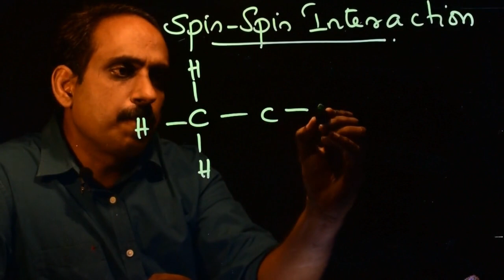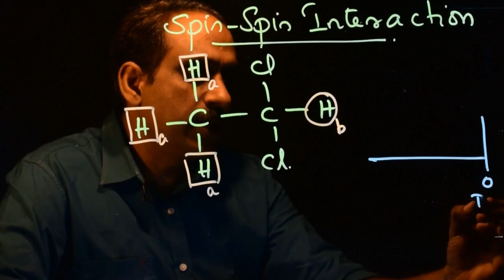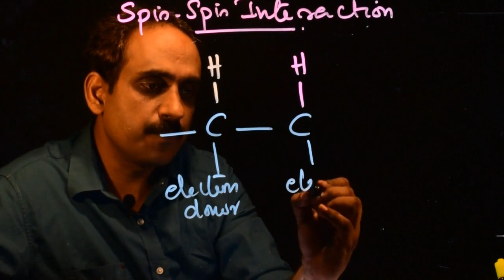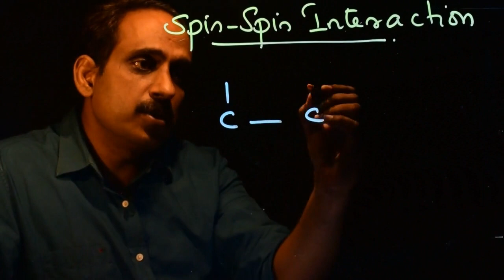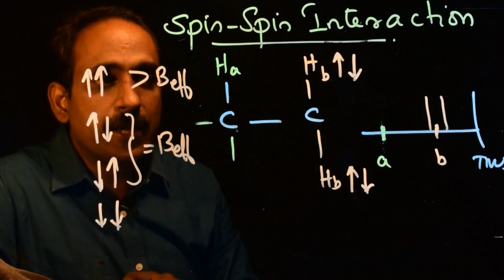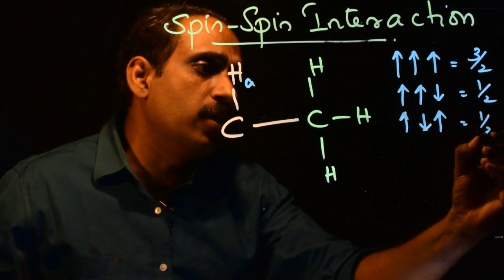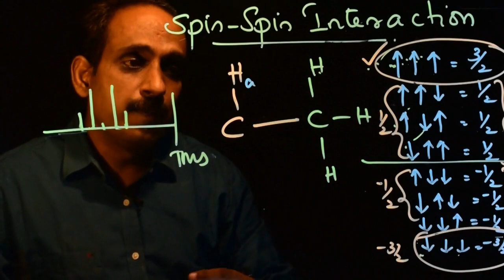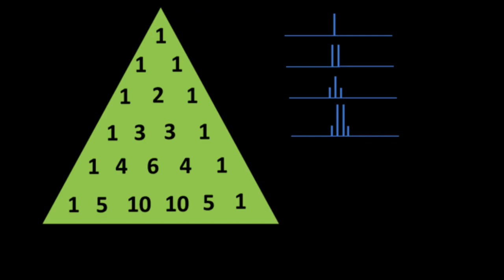NMR Spectroscopy #5 Spin-Spin Splitting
Learn about Spin-Spin Splitting in NMR Spectroscopy